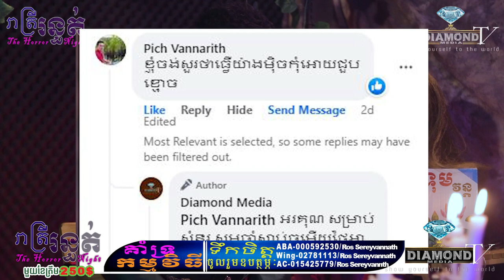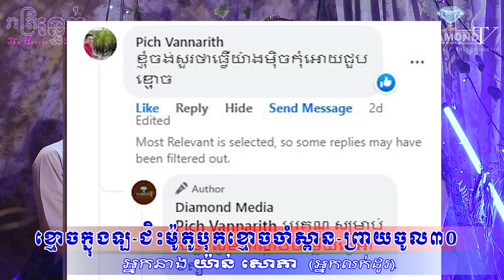ធ្វើម៉េច កុំឲ្យជួបខ្មោច ???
👉ច្បាស់ដូចព្រះអាទិត្យ 🥰ឆ្លើយសំណួរទូទៅ 🤗😇!!!

👉ជួបលោកគ្រូ  🙏ធម្មានន្ទ🙏 @Vann Chansaren (អគ្គលេខាធិកា ពុទ្ធិកបណ្ឌិតសភា នៃសាកលវិទ្យាល័យបញ្ញាសាស្ត្រ) នឹងចូលរួមឆ្លើយសំណួរទៅទៅដែលពុកម៉ែបងប្អូន មានចម្ងល់ ទាក់ទង់និងអាថ៌កំបាំង និងជំនឿអរូបី សាសនា ខ្មោចព្រាយបីសាចជាដើម
👉ធានាស្តាប់ហើយ នឹងភ្លឺច្បាស់ដូចព្រះអាទិត្យ​ ឈប់ឆ្ងល់មួយីវិត
-មិនងាយបានស្តាប់ទេ Shareចែកគ្នាផង!!!
ឧបត្ថម្ភដោយ
- កំពូលអ្នក លក់ឡាន កម្ពុជា
- ទឹករ៉ែធម្មជាតិ បទុមវន្ត
- VP ធម្មជាតិ
- ក្រុមហ៊ុន សាប៊ូ សុខភាព
- ផ្ទះអីវ៉ាន់
=មានផ្សាយជូន រាល់ថ្ងៃអាទិត្យ ម៉ោង 9:00 នាទីយប់ 😱💀🙋
-​សម្រាប់អ្នកដែលចង់ចែករំឡែករឿងដែលធ្លាប់ជួបផ្ទាល់
-សម្រាប់អ្នកដែលចង់ ឧបត្ថម្ភៈ
សូមទំនាក់ទំនងតាមលេខខាងក្រោមនេះ